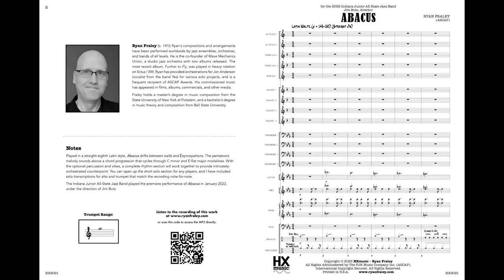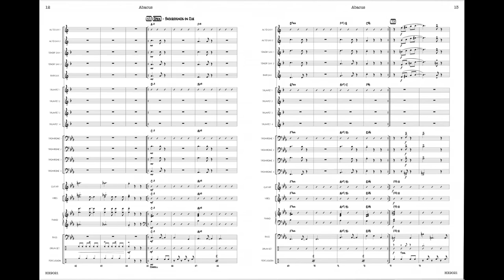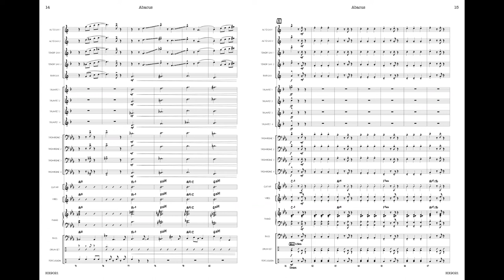Abacus – Ryan Fraley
Abacus
Ryan Fraley
Jazz Ensemble | Grade: 2.5 - 3

A cheerful Latin waltz with a pseudo-6/8 syncopation throughout, Abacus was written for the 2022 Indiana Junior All-State Jazz Ensemble. Optional vibes and auxiliary percussion round out a fully-orchestrated rhythm section while supporting solos on any instrument. Younger players will benefit from the provided transcriptions for alto and trumpet that match the recording note-for-note. An 8-bar drum solo over a vamp brings the band back in. Top trumpet note: G5